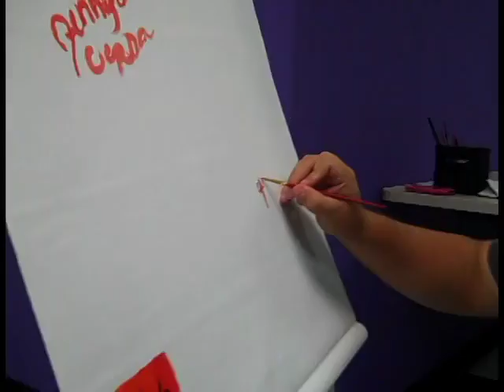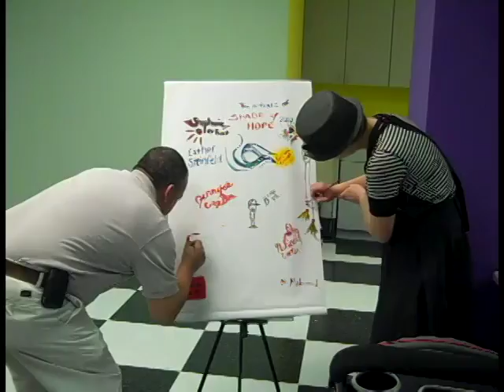Blinds.com Hosts - Shade of Hope - Fundraiser for the Houston Furniture Bank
Blinds.com is holding a fundraiser called "Shade of Hope" where local artists use window blinds and a paintbrush to create works of art, which will then be sold to help fund the Houston Furniture Bank.